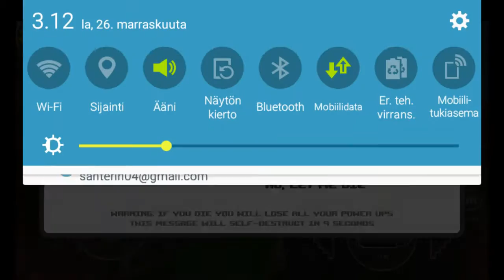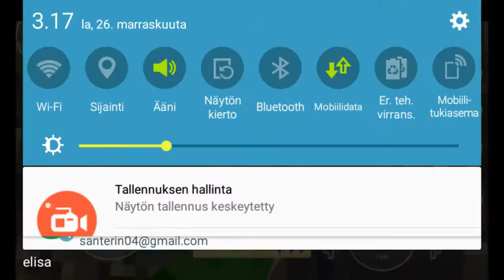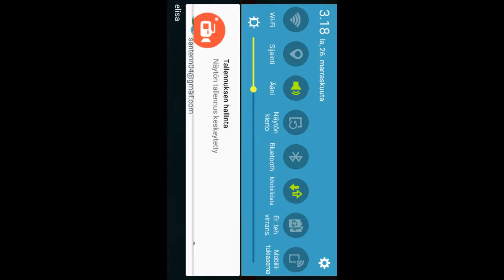Miksi vaihdoin nimeni selitys